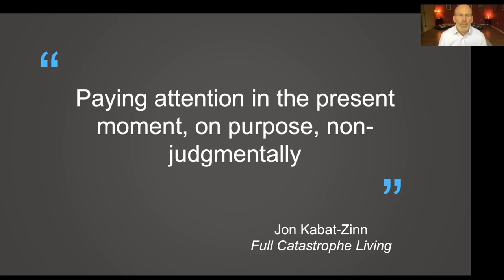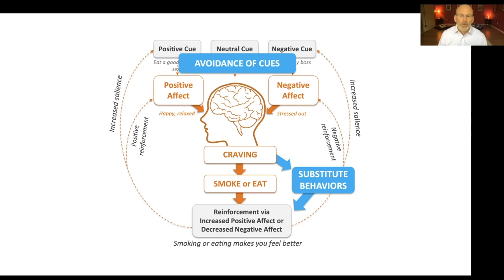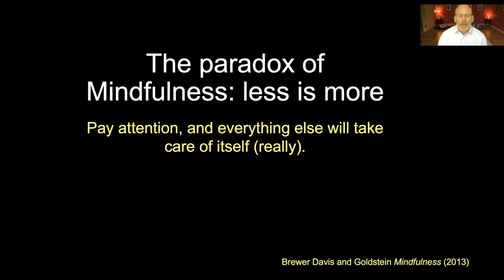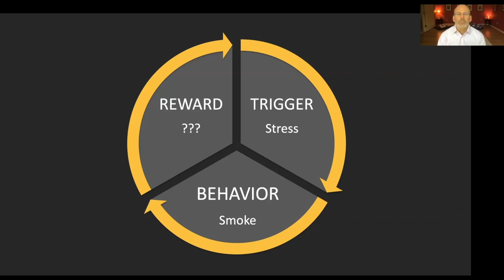How Mindfulness Helps Us To Break Unhealthy Habits – With Dr. Jud Brewer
Dr. Jud Brewer explains the power of mindfulness to help us break unhealthy habits. By paying attention, we find that things begin to take care of themselves. In other words, mindful awareness of unhealthy habits can lead to disenchantment and a natural shift in behavior.

This clip comes from Dr. Judson Brewer’s live workshop for the Mindfulness Meditation Teacher Training Program. Find out how to certify to teach mindfulness meditation: